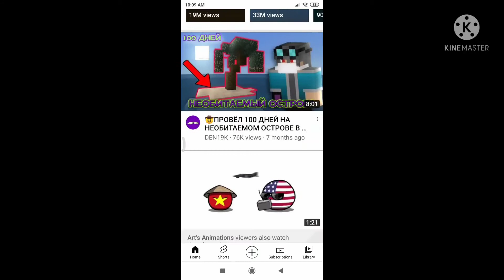DEN19K in a Nutshell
Meme. Belarus